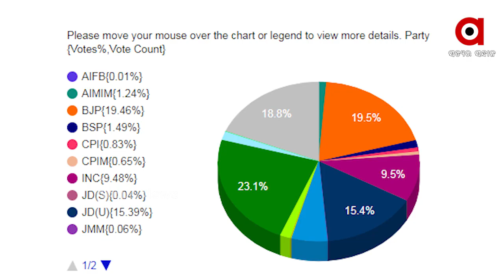1311 TEJASWI RAHUL PKG FB SM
ବିହାର ନିର୍ବାଚନ ରେଜଲ୍‌ଟ ପୋଷ୍ଟମର୍ଟମ୍ । ମ୍ୟାଚ୍ ଜିତୁ ଜିତୁ ହାରିଗଲେ ତେଜସ୍ବୀ । ମୋଦି ମ୍ୟାଜିକ୍ ଆଗରେ ଫିକା ପଡିଗଲା ମହାଗଠବନ୍ଧନ । ତେବେ ତେଜସ୍ବଙ୍କୁ ମହଙ୍ଗା ପଡିଲା ରାହୁଲଙ୍କ ସହ ଦୋସ୍ତି ...
ଅଧିକ ଖବର ପାଇଁ ଡ଼ାଉନଲୋଡ କରନ୍ତୁ “Argus News” ଆପ୍